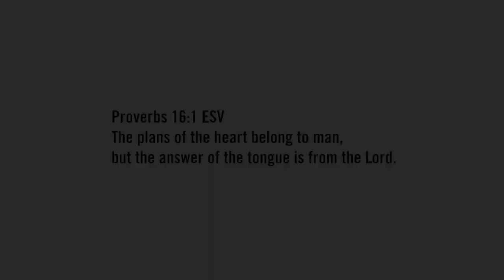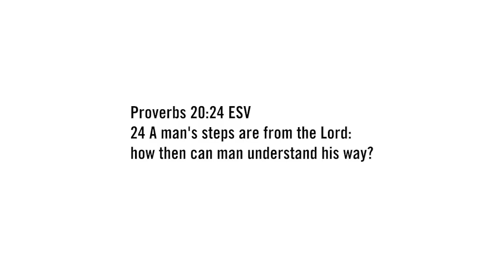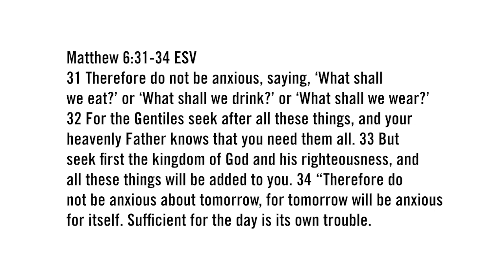Trusting the Lord When Plans Change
Kendall reminds us that God is sovereign over our plans even when they don't look like we thought they would or fit into the timeline we expected them to we can still trust Him.

And if you're in the Austin area, come see us! We'd love to connect with you!